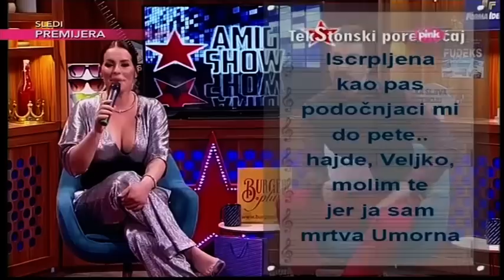Ami G Show S09 - TekStonski poremećaj - Seka Aleksić